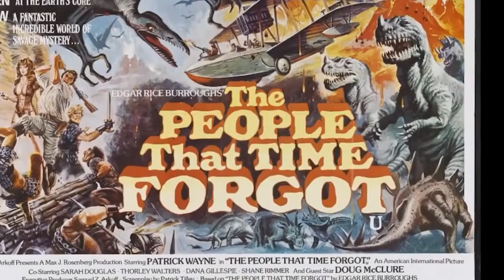Top 10 Stone Age Movies of All Time ( The Cine Wizard )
We always wonder about the Paleolithic or Stone Age in which our ancestors survived. This curiosity has led us to make many films set in that timeline. These movies depict what our world looked like in those times. If you have the same curiosity and want to see such films, then you are in right place. Because, The Cine Wizard has picked up the top 10 films set in Stone Age.